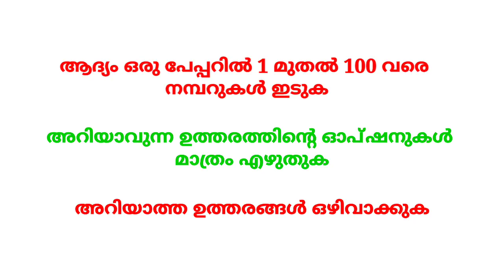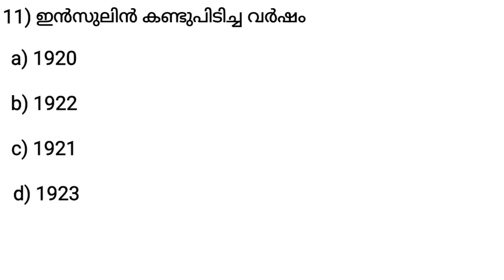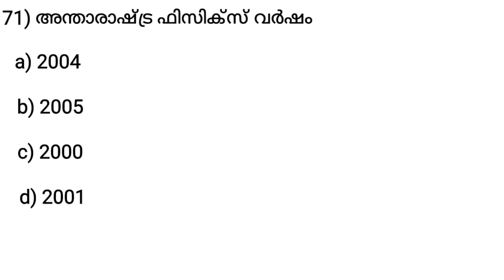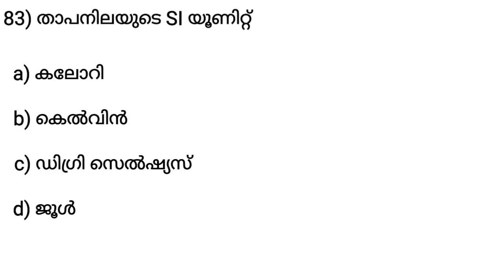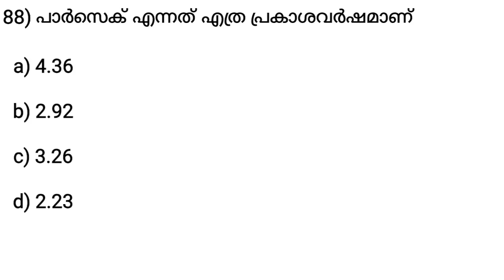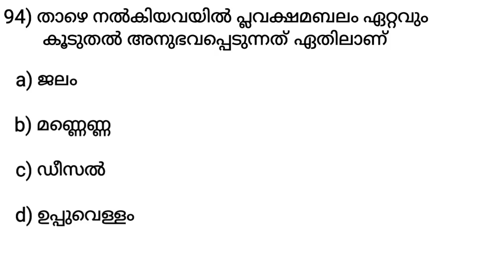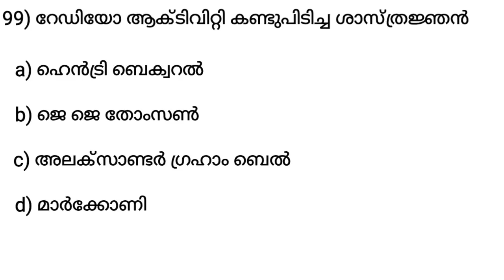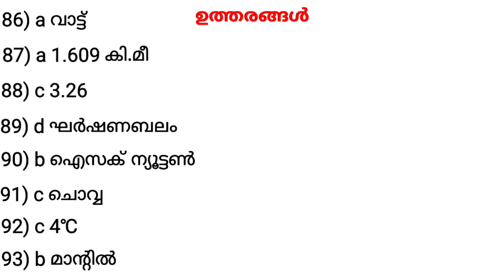നിങ്ങളുടെ നിലവാരം അറിയാൻ MODEL EXAM GENERAL SCIENCE/ BIOLOGY, CHEMISTRY, PHYSICS